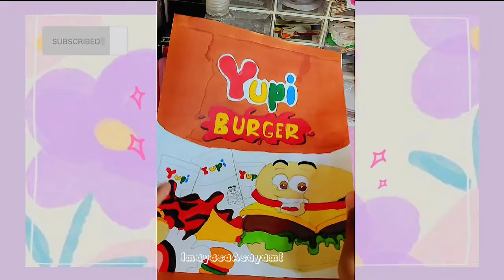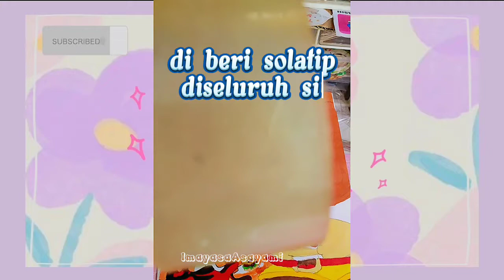BIKIN PAPER SQUISHY YUPI BURGER 🍔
TUTORIAL CARA MEMBUAT PAPER SQUISHYYUPI BURGER 🍔
cara membuat squishy paper Shiba Toast bersama dengan imayasaAsayami
TUTORIAL CARA MEMBUAT PAPER SQUISHY  ‼️ | CR? ; pintrest
TUTORIAL CARA MEMBUAT PAPER SQUISHY  IB? : @ImayasaAsayami  || CR? ; pintrest
cara membuat squishy karakter  bersama dengan imayasaAsayami
ayuk membuat mainan sendiri yuk
bahan dan alat :
1. kertas
2. pensil
3. penggaris
4. pensil warna atau spidol warna
5. dobel tip
6. gunting ✂
7. tissu
8. solatip bening
mudah kok, yuk mencoba membuat bersama imayasaAsayami
quishy tag
Ayuk bermain homeshale squishy buatan sendiri semua yang  terbuat dari kertas dan  dari spons🧽 bersama-sama dengan imayasaAsayami dan ashifa   yuk.
kalian tonton sampai selesai yah ..
silahkan komentar yang membangun biar tambah  semangat imayasa berkarya ..🙏🙏🙏

sudah pernah  menCoba membuat squisi  dengan menggunakan spons belum ? .  hasilnya pasti bagus deh nanti.
kalian bisa lihat ditutorial video imayasa asayami yah
dan cara membuat squisi dengan menggunakan kertas dan dacron .

Ayuk bermain dengan ImayasaAsayami , bermain Squishy paper buatan sendiri di rumah
 bisa di buat mainan saat sendiri dan bisa bermain dengan kawan kawan saat bersama , bermian squishy tag sangat menyenangkan , bermain squishy tag asik lho..
ayuk segera buat yuk..

squishy tag
membuat squishy tag dengan imayasa sangat senang 😄😃😁

ayuk teman imayasa asayami membuat squishy tag yuk,. 🙏🙏

 blind bag with imayasa

journal with imayasa